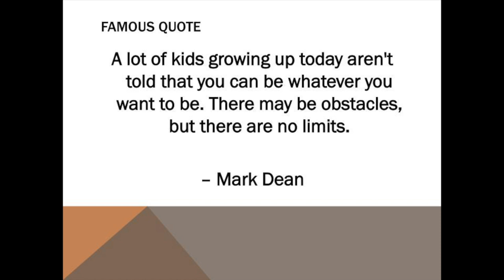Dr. Mark Dean - Carver Magnet Elementary Black History Month Heroes - February 27th